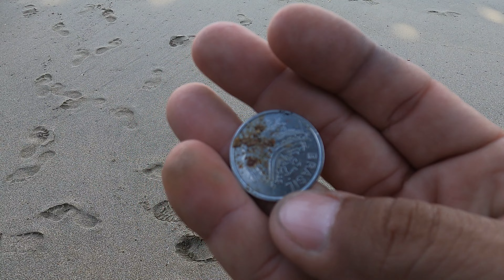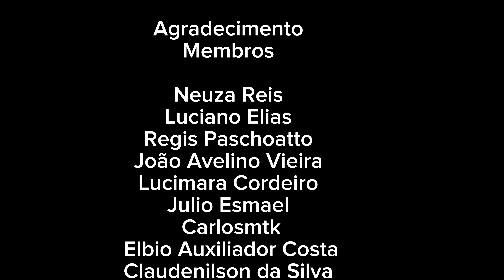Quase que Dona Maria não sobe a trilha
Link do grupo do WhatsApp (Amigos do Matosinho)

Seja membro e apoie o canal produzir vídeos com qualidade cada vez melhor :

Seja membro do canal e ajude mensalmente, a continuar cada vez mais postando conteudo com muito mais frequencia e com qualidade cada vez melhor

Nos ajude a continuar com o canal aberto, trazendo mais conteudo pra voces faça um pix e ajude o canal continuar no ar obrigado
chave pix
Rodrigo Matosinho

ou por transferência bancaria
Rodrigo Matosinho